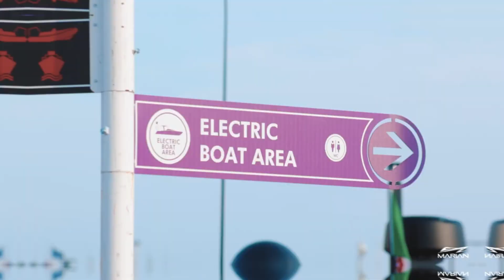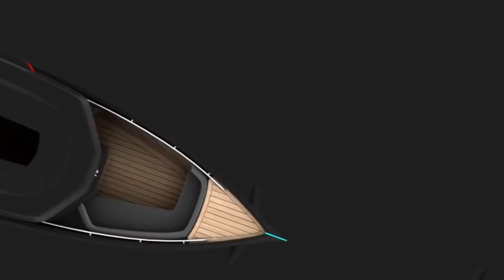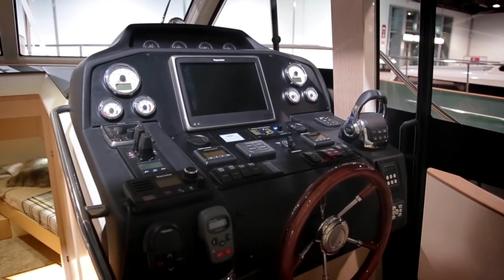7 Best Electric Boats Of 2023 | Top 7 Electric Boats | 2023 Electric Boats Models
2023 Electric Boats, The Longest Range Electric Boats, Here Are The 7 Newest and Most Striking Electric Boats...

Nowadays, electric vehicles are preferred for every mode of transportation because anything that causes the least harm to the environment is now the most valuable. This trend is also becoming increasingly common in boats. There are so many electric boats on the market today that buyers are having a hard time choosing. Discover the 10 newest and most eye-catching electric boat models selected by OGGUSTO editors.

Just three to five years ago, the number of brands producing boats with electric motors could be counted on one hand. But now, a new model is added to this world every day, and new ones continue to be produced. Today, the world's largest brands are allocating millions of dollars to produce electric boats. Scientists continue to pursue new ideas every day to make better ones. Thanks to these investments, models that reach incredible speeds, make life easier for sailors, and most importantly, have zero carbon footprint are being introduced to sea enthusiasts. It is very difficult to choose the best among them because they are all very competitive. With the help of OGGUSTO editors, we have selected the 7 newest and most eye-catching electric boat models for you.

7- Jaguar V20E: Jaguar V20E is a very special electric boat because it is said to be the fastest one ever produced. Jaguar V20E, produced by the British car manufacturer Jaguar in collaboration with Formula 1 engineers, was not made for cruising but for racing. It reached a speed of 142 kilometers per hour during a test drive on a lake in the UK. Thus, Jaguar V20E became proof that electric motors, which are known for their low speeds, can also reach very high speeds.

1- Silent 60: When it comes to eco-friendly boats, Silent Yachts is one of the first brands that comes to mind. The new model from this innovative Austrian shipyard, the Silent Yachts 60, is the first solar and electric-powered catamaran that can cross oceans. The 18-meter catamaran gets its power not only from its electric motor but also from the solar panels that cover the roof of the upper deck. This means that the batteries are charged whenever there is sunlight, whether at anchor or underway, and it's said that the range is limitless at a cruising speed of 6-8 knots.